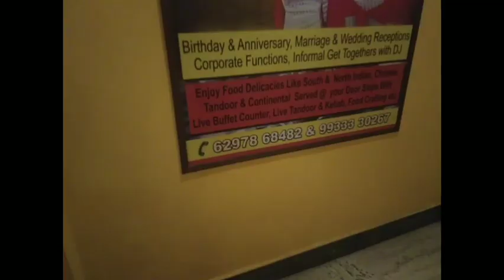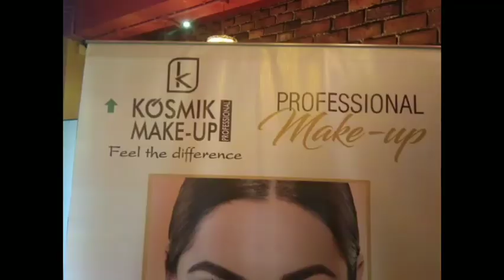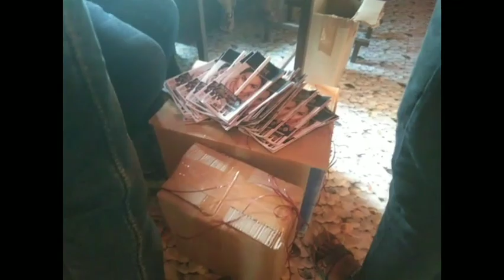রানাঘাটে মেকআপ ওয়াকশপ |Joy Ghosh | BBglowtreatment | UltraHDlook| Garima's Beauticity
well, Today in this video You are watching our Makeup Workshop at Ranaghat Saffron Restaurant by Honourable Cosmetologist JOY GHOSH Sir ❤
Hope You guys all enjoy this video keep loving me to show my best work before you in future.